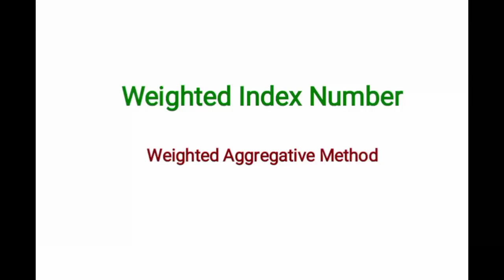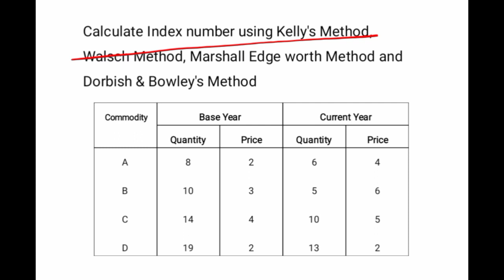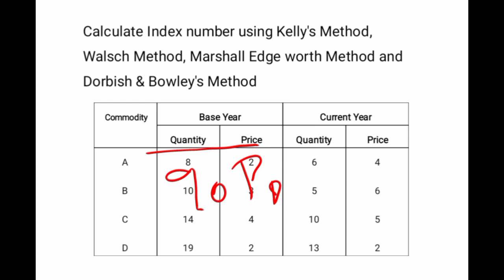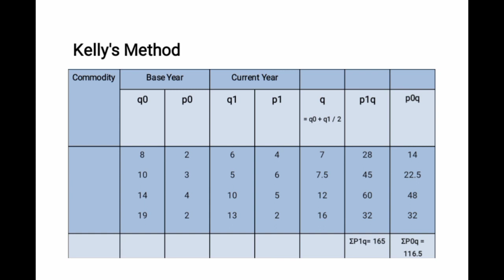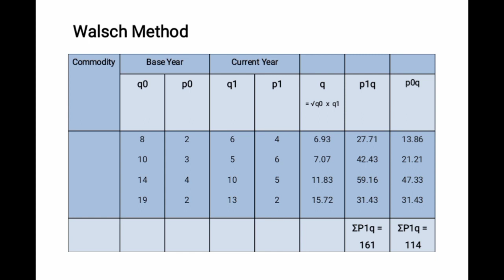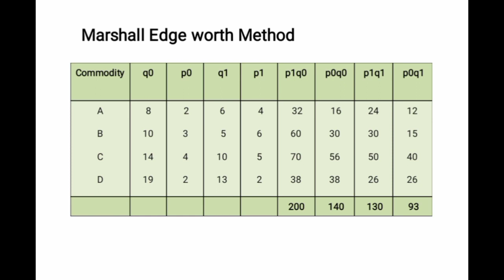Weighted Index Number in Tamil